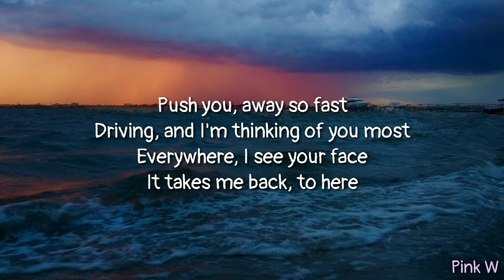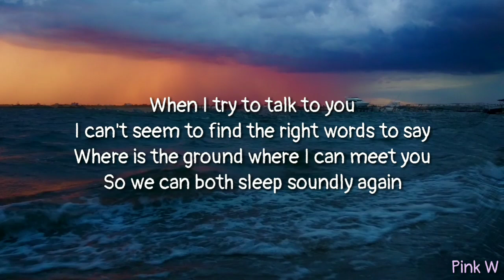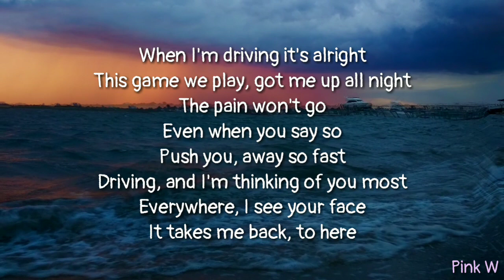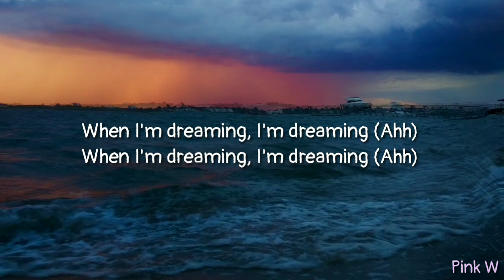OTR, Panama - Drive (lyrics)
lyrics

You, down low
You, down low
The same things about you
Ooh Low

And I was looking for someone
The time we had it was never enough
Where does time go
I really want to know
Ooh ooh

Push you, away so fast
Driving, and I'm thinking of you most
Everywhere, I see your face
It takes me back, to here

Getting closer to the bend
Ah ah
Do I stay or do I go
This is what I need to know
Ah ah
Ooh, ooh

When I try to talk to you
I can't seem to find the right words to say
Where is the ground where I can meet you
So we can both sleep soundly again

When I'm driving it's alright
This game we play, got me up all night
The pain won't go
Even when you say so

Ah ah
Ah ah
Ooh, ooh

When I'm dreaming, I'm dreaming
Ahh
Ahh